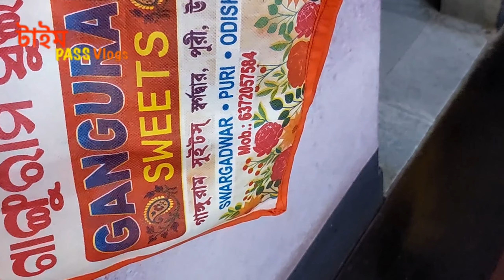বোন অনেকদিন পর বাড়ি আসলো